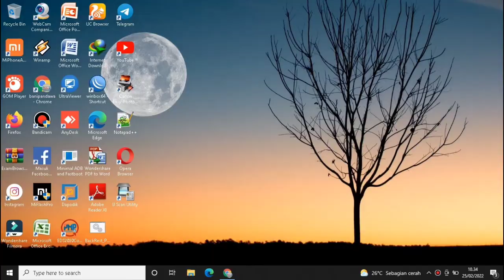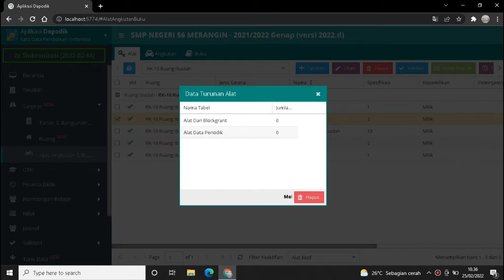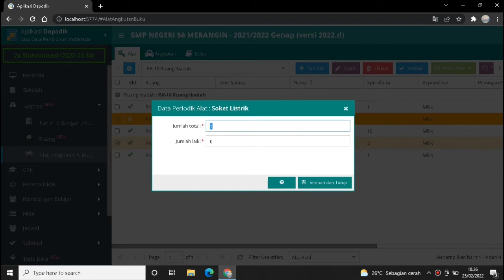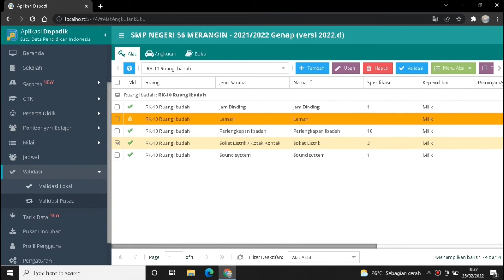CARA MENGATASI INVALID SARPRAS SETELAH UPDATE VERSI DAPODIK 2022.D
Video Kali ini kita akan berbagi informasi tentang cara mengatasi data invalid sarpras data periodik setelah update versi 2022.d